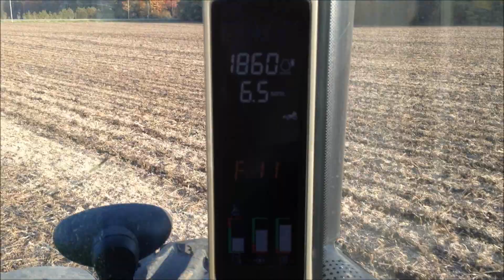Strip-Tilling John Deere 2510S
We bought this John Deere 2510S Strip-tiller and we pull it with John Deere 8310R and like to pull at a max of 7.5mph.